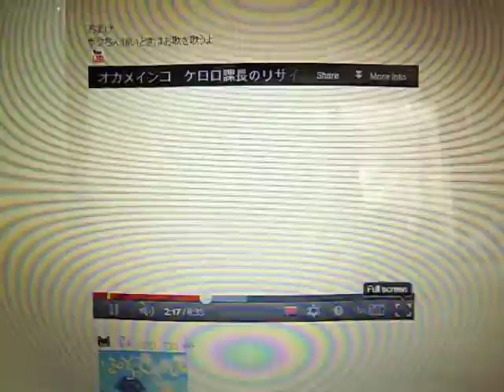youtubeが白く表示される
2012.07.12アメーバブログからyoutubeをみるとこんな感じで表示
音は聞こえる
拡大表示すると正常
youtubeのページからみても正常
なんでだ？？？

丁度一年経って、GoogleのＱ＆Ａに、あった方法で直りました。